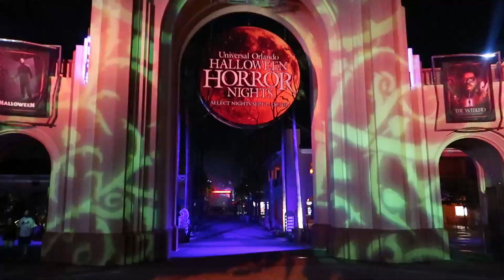Our California 2023 Plans I September 2023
Welcome to what will be a brand new vlog series, where we are off an a California Road Trip .

About us.
Hi we are Phil & Zara a Disney & Star Wars loving couple from the UK.
We have a little Jack Russell doggo called Doug (after Dug from UP)
As well as all things Disney related we also love the 1950's and all things rockabilly.